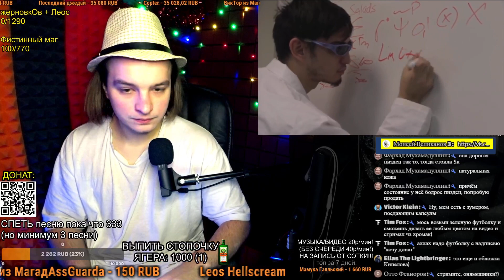СМОТРИМ: КАК НАПИСАТЬ ХОРОШИЙ КОНЦЕПТУАЛЬНЫЙ АЛЬБОМ: ХИПХОПЕРА NOIZE MC